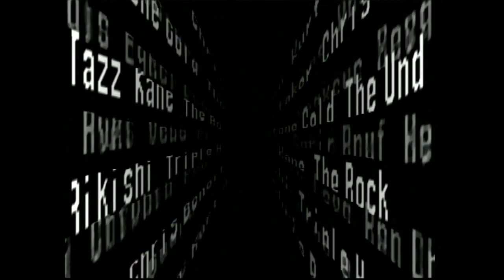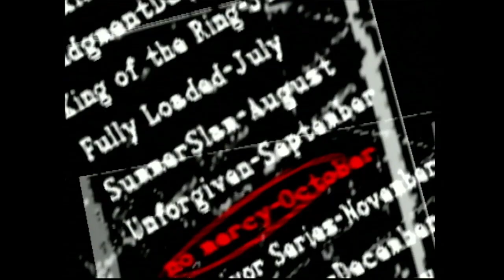Nintendo 64 N64 WWF No Mercy Intro